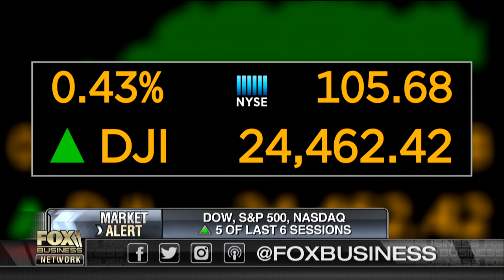Why AI and robotics are a smart investment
Lake Avenue Financial CEO Alex Chalekian says the age of artificial intelligence and robotics is an investment opportunity.